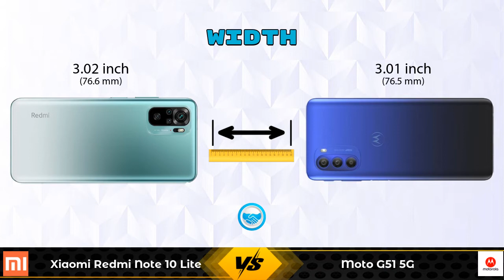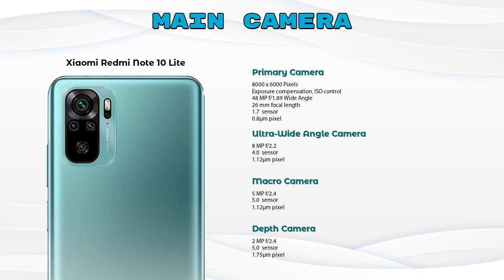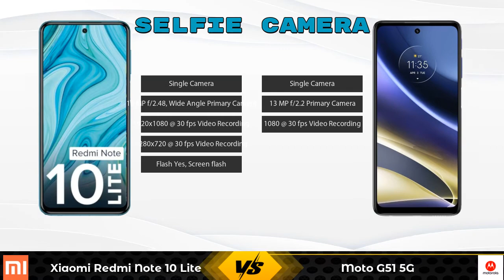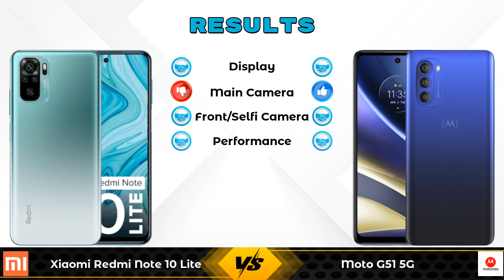Xiaomi Redmi Note 10 Lite Vs Moto G51 5G - Full Comparison [Full Specifications]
In this Video we are Comparing Xiaomi Redmi Note 10 Lite Vs Moto G51 5G with [Full Specifications].

Variant Details:
4 GB / 128 GB - 15999
4 GB / 64 GB - 13629 (Flipkart)
6 GB / 128 GB - 17364 (Flipkart)
4 GB / 64 GB - 12999 (Amazon)
6 GB / 128 GB - 15999 (Amazon)

Variant Details:
4 GB / 64 GB - 14999

Xiaomi Redmi Note 10 Lite 128GB Vs Moto G51 5G full specifications
Moto G51 5G Vs Xiaomi Redmi Note 10 Lite 128GB full specifications
Xiaomi Redmi Note 10 Lite 128GB Vs Moto G51 5G comparison
Moto G51 5G Vs Xiaomi Redmi Note 10 Lite 128GB comparison
Xiaomi Redmi Note 10 Lite Vs Moto G51 5G comparison
Xiaomi Redmi Note 10 Lite Vs Moto G51 5G

Other Compitior Phone with Similar Price Range :

Xiaomi Poco X3(6 GB / 64 GB) - 19990 , Release Date :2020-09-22